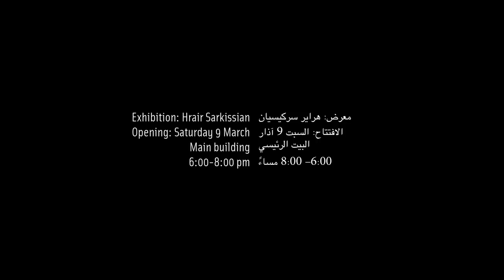2013: Installation: Hrair Sarkissian | معرض: هراير سركيسيان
‫معرض: هراير سركيسيان
الافتتاح، السبت 9 آذار/ مارس، البيت الرئيسي، الساعة 6:00- 8:00 مساءً

ِِExhibition: Hrair Sarkissian
Opening: Saturday 9 March, Main building, 6:00-8:00 pm‬

Artist: Bonobo